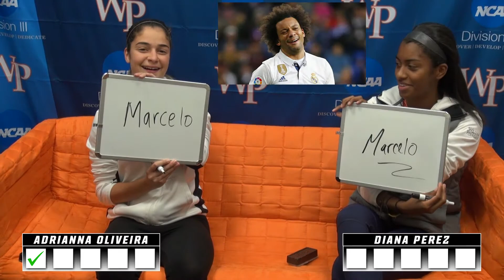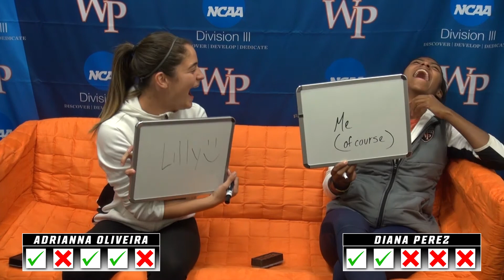Teammate Trivia: Adrianna Oliveira & Diana Perez ️⚽️ (WP Women's Soccer)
They've had four years to get to know one another on and off the soccer field, so we figured we'd test how well senior backs Adrianna Oliveira and Diana Perez know each other. Find out in this edition of William Paterson University Teammate Trivia!